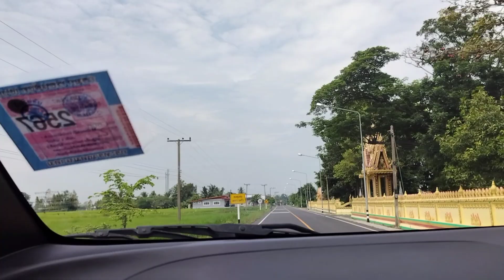มาดูตัวหนุ่มพ่อพันธุ์‼️จะจัดให้ใคร❓คำหมื่นหรือบัวตองดีน๊าาา